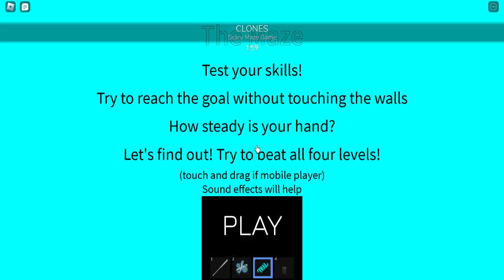Roblox Midnight Horrors Part 23: I don't want a loofah, go away.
Map: BSP

Notes: Remember the Scary Maze Game? I sure do.

Timestamps:

0:00 Map Vote and Intermission
0:56 Killer: Rick Sanchez Mode: Classic
3:37 Killer: Scary Maze Game Mode: Clones
6:15 Killer: Weaver Children Mode: Classic
8:52 Killer: Loofah Guy Mode: Classic
11:29 Killer: Head Hunter Mode: Classic